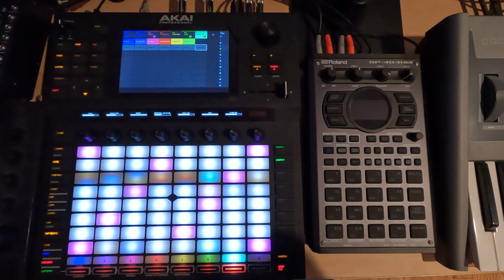Akai Force 2.5 - Recording Some Pianos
To keep building up the track it's time to add some kind of spacey and dreamlike pianos.

A nice thing I like about playing music on the Force with the scales is that you can learn consistent hand shapes to play different chords instead of having to learn a lot of hand patterns and shapes to play chords and patterns.  For me at least, it makes a lot more sense.

Keep making beats everybody!